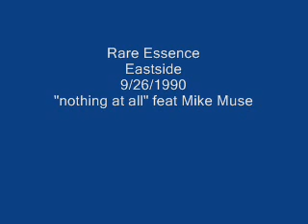Rare Essence Eastside 9/26/1990 "Nothing At All" feat Mike Muse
for your classic GoGo Shows on Cd